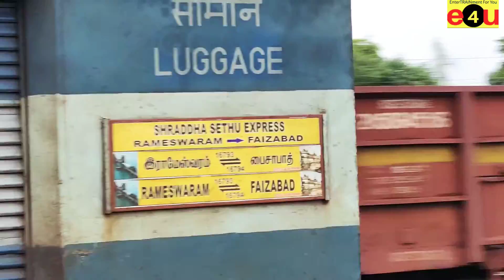Diverted SHRADDHA SETHU EXPRESS Meets Freight Train at Khurai Railway Station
TKD WAP-7 #30443 Hauling the Diverted 16794 Faizabad - Rameshwaram Shraddha Sethu Express Train Skips Khurai Railway Station on its Diverted Way